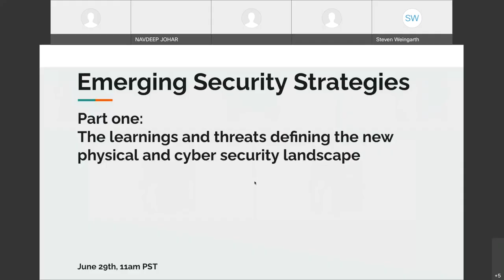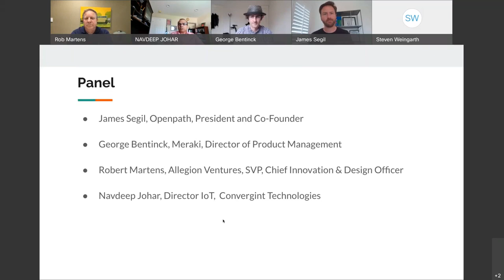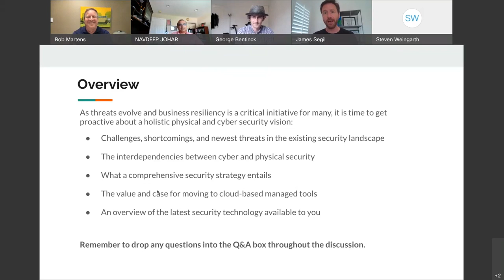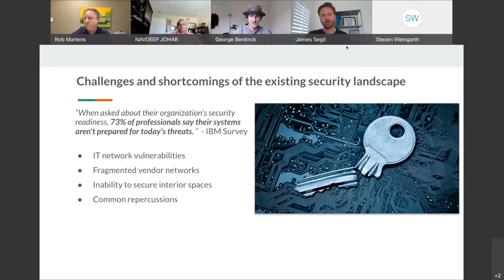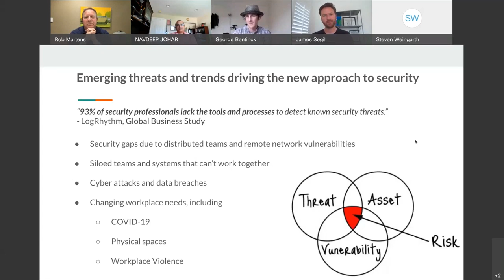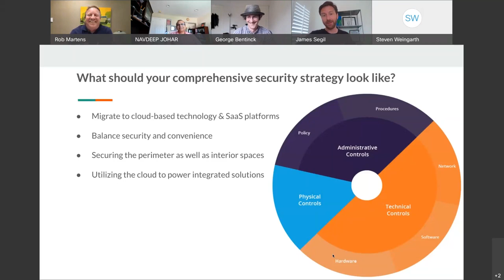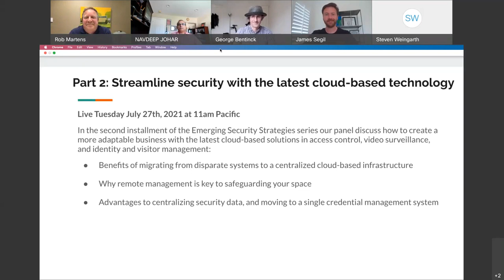Learnings & Threats Defining the New Physical & Cyber Security Landscape | Webinar Series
In Part One, viewers gained a better understanding and actionable insights from thought leaders for how modernizing security strategies impacts businesses, including:
- The interdependencies between physical and cyber security
- The importance of merging the roles between physical and cyber security teams
- How moving to cloud-based, managed systems and services impacts ROI
- An overview of the top cloud-based security technologies available for businesses

Featuring speakers from top security and technology companies including:
- George Bentinck, Meraki, Director of Product Management
- Navdeep Johar, Convergint Technologies, Director IoT
- Robert Martens, Allegion Ventures, SVP, Chief Innovation & Design Officer
- James Segil, Openpath, President and Co-Founder